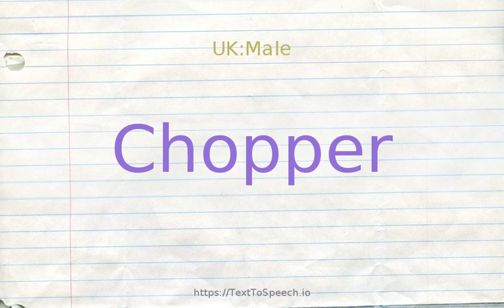How to pronounce chopper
Chopper definitions:
    (n): a grounder that bounces high in the air
    (n): a butcher''s knife having a large square blade
    (n): an aircraft without wings that obtains its lift from the rotation of overhead blades
    (n): informal terms for a human `tooth''